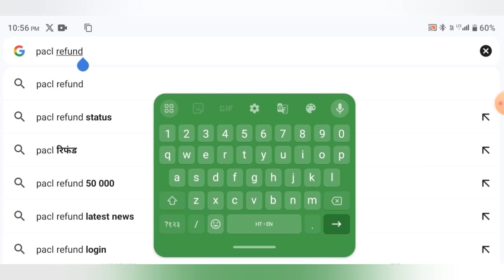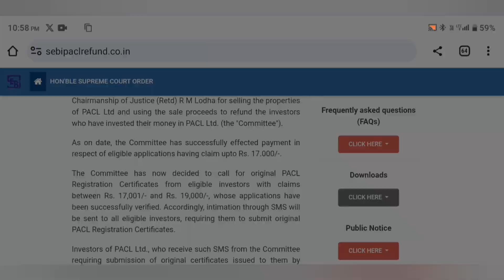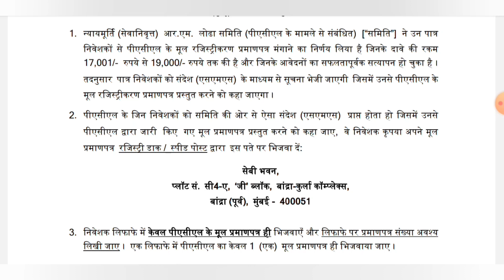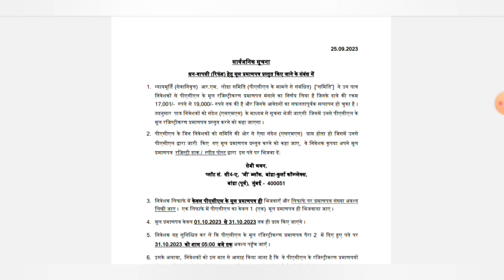PACL India का पैसा मिलना शुरू । Pacl refund latest news । Pacl refund status check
Information tyagi

      Namaskar - Mai hu apka dost RAMRAJ. Is video me maine apko bataya hai ki PACL INDIA ka paisa kab aur kaise milega.

Quarry solved

Pacl news today2023
pacl refund latest news 2023
pacl refund latest news today
pacl refund last date
pacl india limited
pacl india limited se paise kaise nikale
pacl india limited refund form online 2023
pacl india limited ka paisa kab milega
pacl india limited se paise kaise nikale 2023
pacl india refund news
pacl india limited refund process
pacl refund status check
pacl refund status
pacl refund status check 2023
pacl refund sms
pacl refund status kaise check kare